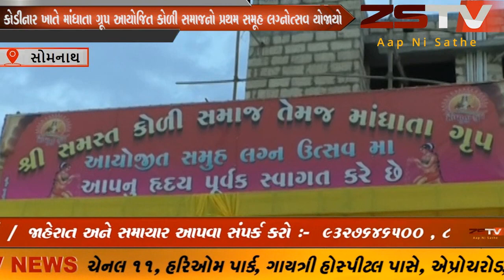ગીર સોમનાથનાં કોડીનાર ખાતે સમાજનો પ્રથમ સમૂહ લગ્નોત્સવ યોજાયો.સમૂહ લગ્નોત્સવ યોજાયોZSTV NEWS